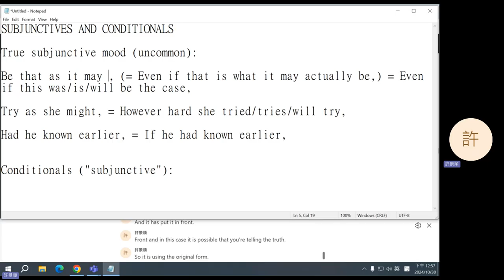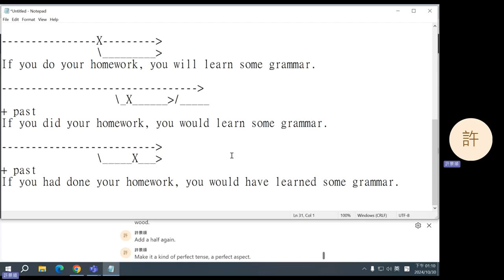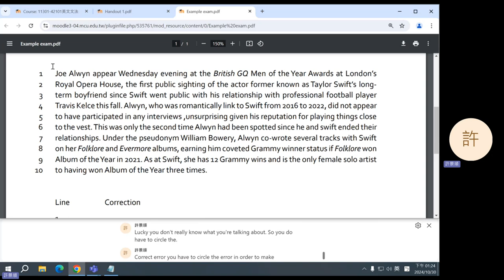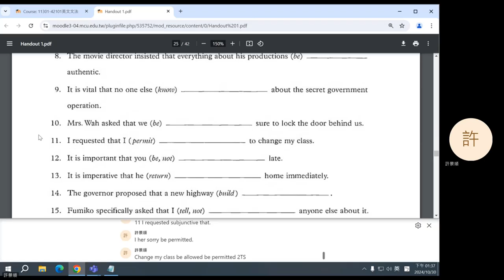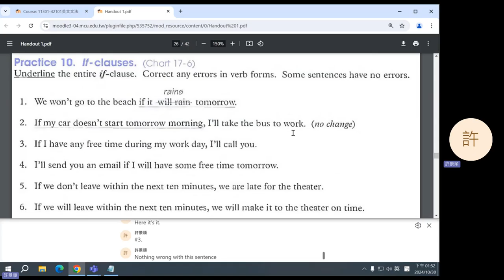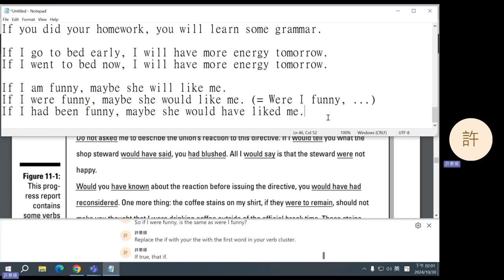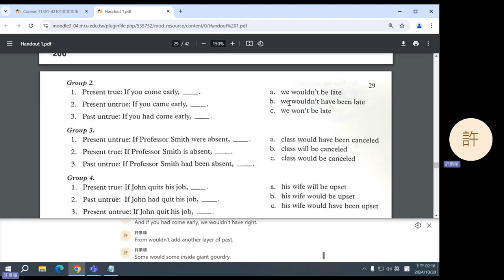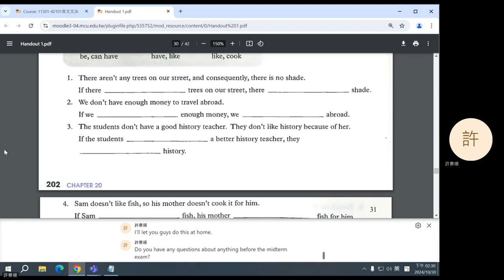2024 Fall: English Grammar - 08 Subjunctive and Conditionals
The subjunctive mood and conditional sentences.
0:10 Subjunctive mood
14:10 Conditional sentences
30:05 Announcements
36:05 Practice